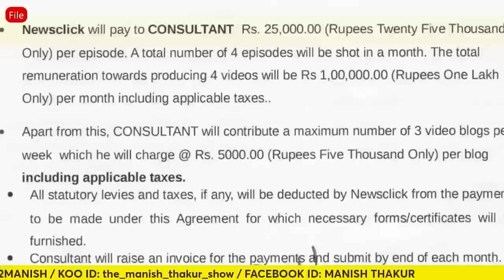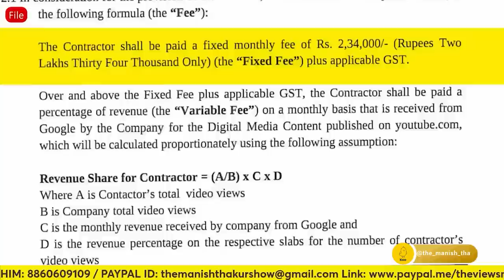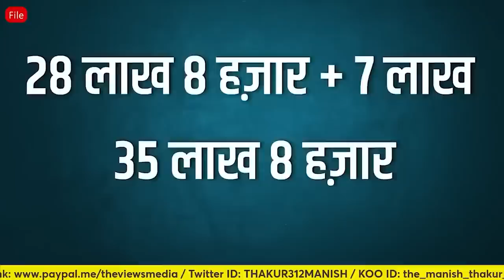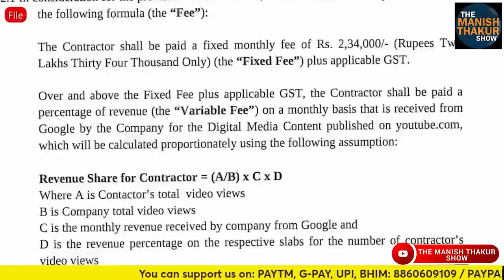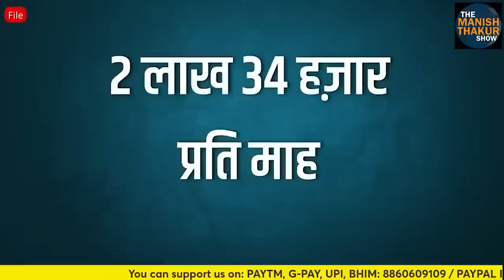Newsclick न्यूज की 'क्लिक' बाजी की पुरी साजिश जान लीजिये! Ramkumar ManishThakur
Newsclick न्यूज की 'क्लिक' बाजी की पुरी साजिश जान लीजिये!

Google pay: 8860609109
PhonePe: theviewsmedia@okaxis
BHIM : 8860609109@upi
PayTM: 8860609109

BANK: AXIS BANK
NAME: MANISH THAKUR
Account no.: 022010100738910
IFSC : UTIB0000022
Branch: Sec 16, NOIDA, Uttar Pradesh